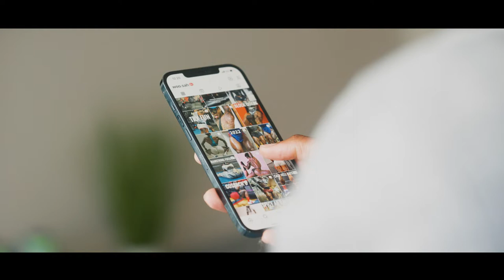Finding Wellbeing & Inclusivity in Fitness | Sahir Watson Exclusive Pride Month Story | EHPlabs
In celebration of Pride Month, EHPlabs are spotlighting personal stories from some of our incredible athletes like @woo.sah who have found their source of wellbeing in fitness and complete inclusivity, acceptance and equality without judgment in the fitness world. We endeavour to highlight their message to the world and support all efforts to build an inclusive and equal community for all.

In support of Pride Month, EHPlabs is donating USD $15,000 across two LGBTQIA+ charities - The Human Rights Campaign and Egale Canada - committed to advancing equality and justice for the LGBTQIA+ community.

Shop the NEW limited edition Cotton Candy Pride Month Collection online at ehplabs.com. Also available in @TheVitaminShoppe1 stores nationwide.